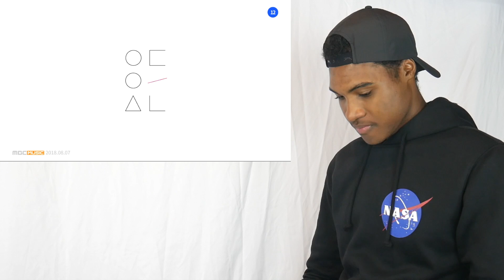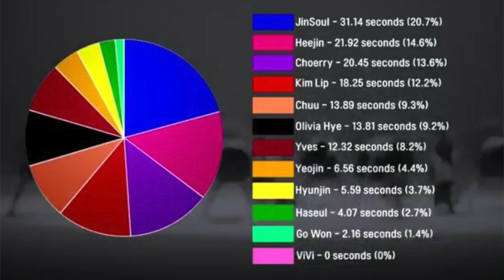LOONA EXPERIENCE PT 9: FavOriTe Reaction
🚨 ITS HERE . JINSOUL YOU ARE AMAZING, LOONA SNAPPED !
FavOriTe: (1:53)  FavOriTe 2nd Look: (9:29)
Also thank you to you uwus that came to my Live Stream 😊

Personal Pages